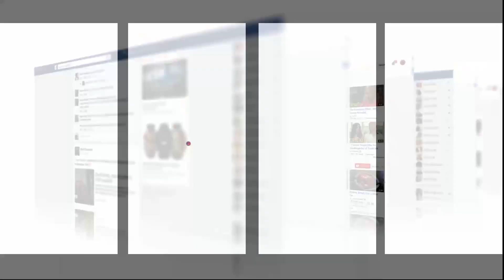مكاو قيدوم المصورين الصحافيين بالمغرب فتصريح طريف...حنا غادي نديو كأس العالم ونديرو نهاية العالم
يواجه المنتخب المغربي ضمن منافسات دور الربع لكأس العالم بقطر خصمه منتخب البرتغال.